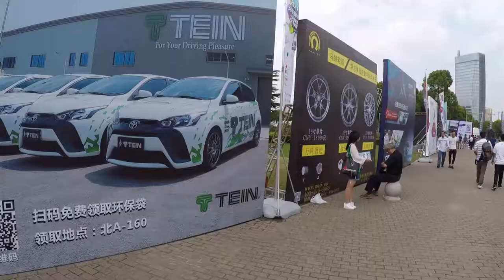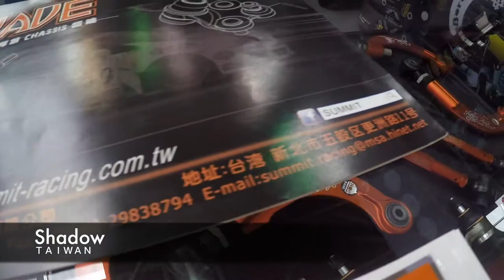2017上海CAS改裝車展 | 2017 Shanghai China Auto Salon (CAS)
2017上海CAS改裝
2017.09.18新增 中文 繁/簡體 字幕